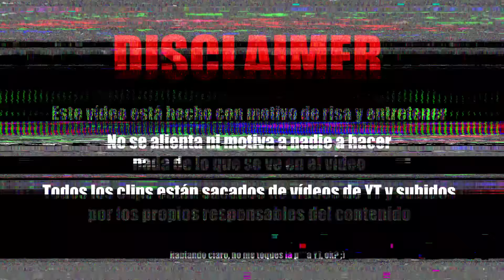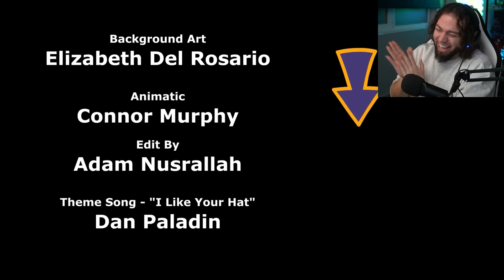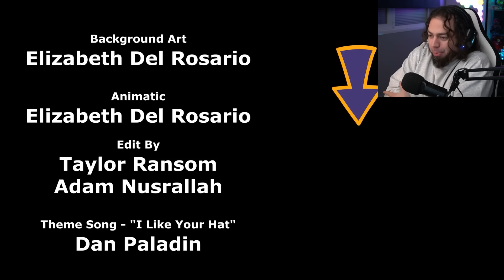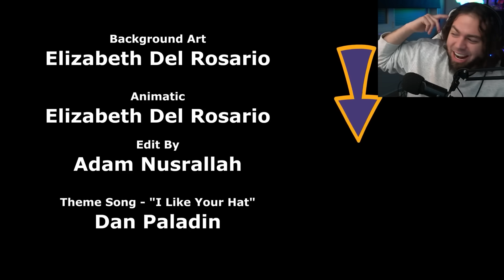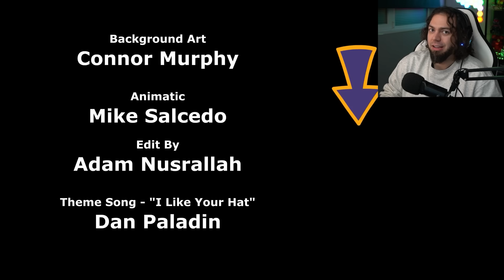DRAGON BALL VERSION DELICIOSO 😈 LOS VIDEOS MAS RANDOM DE INTERNET - Cyanide & Happiness | ZellenDust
Cyanide & Happiness son las MEJORES ANIMACIONES de HUMOR OSCURO

SORTEAZO A TODO EL MUNDO! JUEGO GRATIS A CUALQUIER PRECIO!